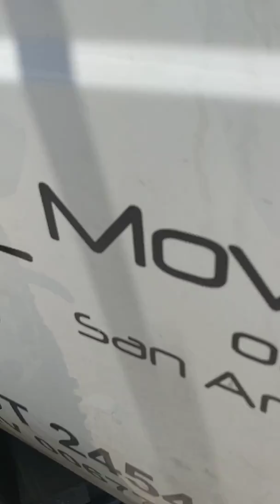Dennis and lil crazy havin fun